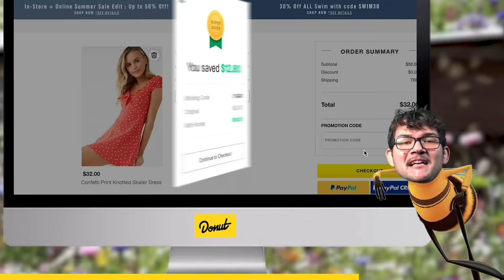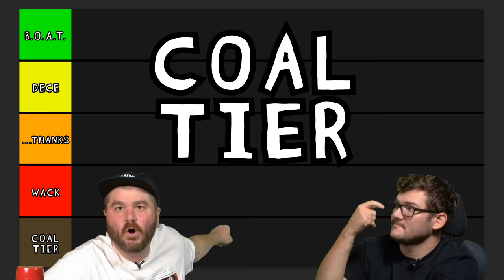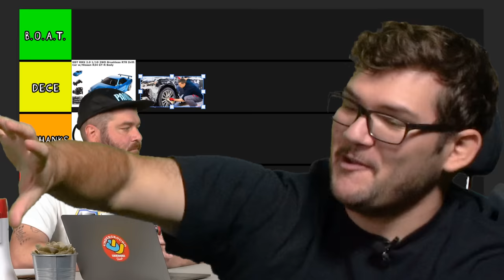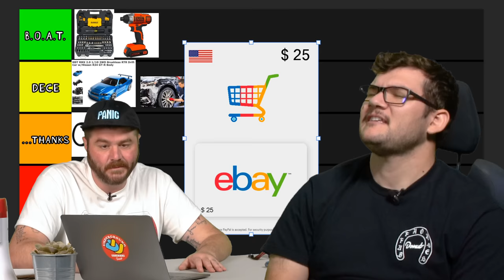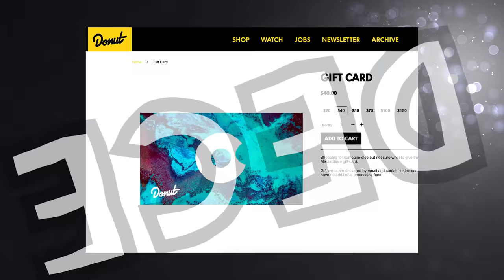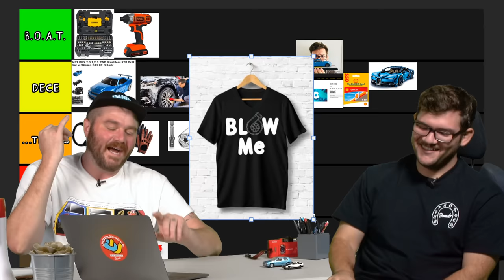We Ranked the BEST and WORST Gifts for Car People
Gift shopping is hard, especially for car people. Luckily, we're here to help! We ranked 25 of the best (and worst) car related gifts to make holiday shopping a little easier for the car enthusiast in your life. Or send this tier list to your loved ones to make sure they get you some solid presents! This is the D-List!